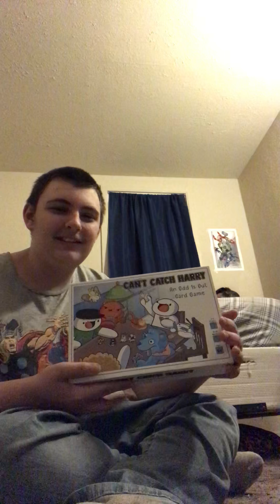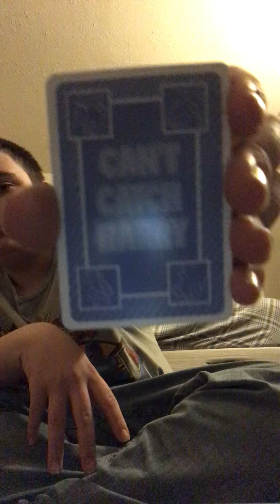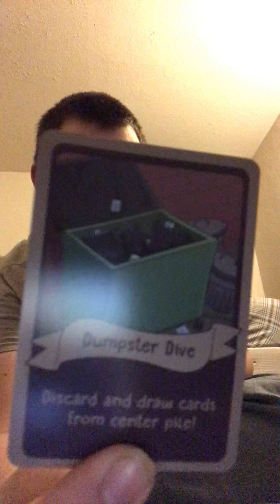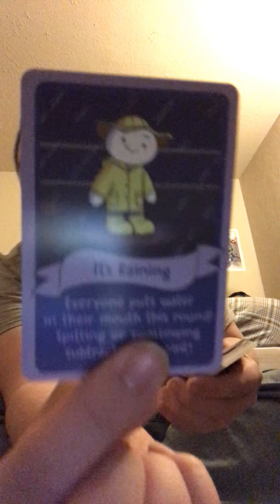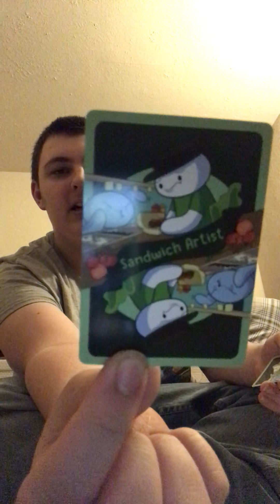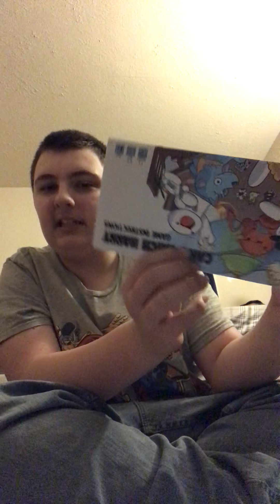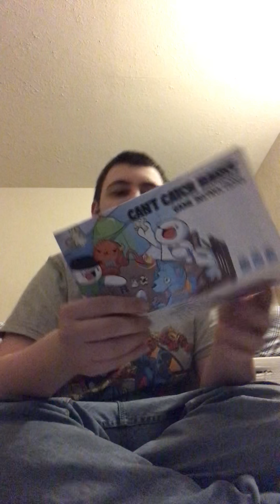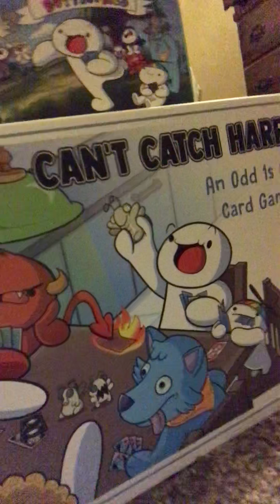Can’t catch Harry unboxing